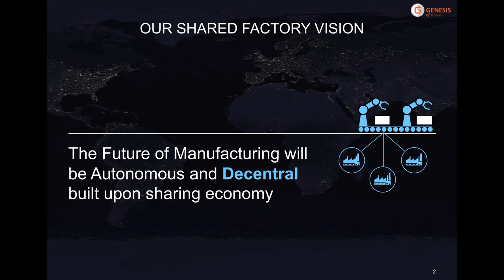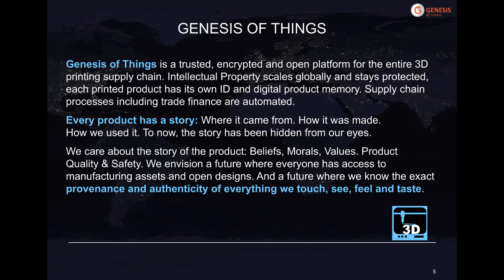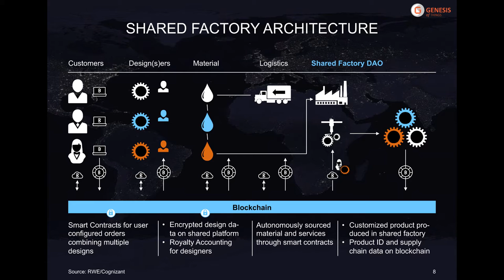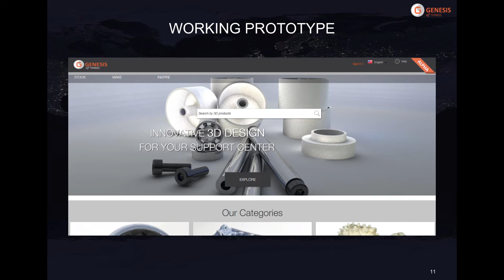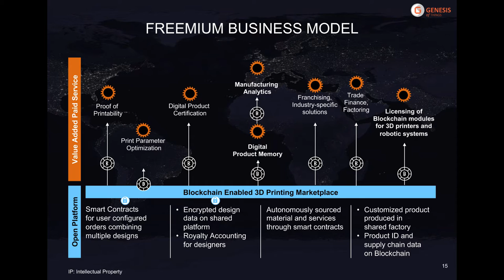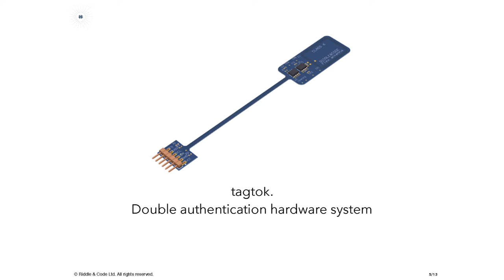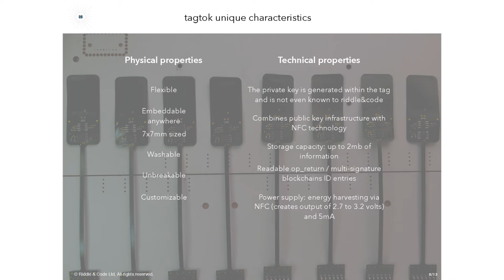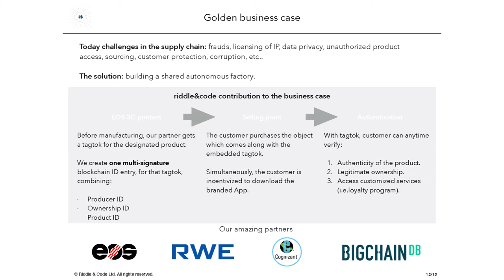London Ethereum Meetup [10/5/2016] : Genesis of Things – 3D Printers on Blockchain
Meetup Description:
We’d like to thank the London Ethereum Meetup event sponsors and organizers

Also a big thank you for the video recording and editing to Harry Barber

“Genesis of Things” – 3D Printers on Blockchain (RWE/ Innogy and Cognizant)"

Every product has a story.

• Where it came from.

• How it was used.

Until now, the story has been hidden from our eyes. But we should care about the story of each product.

• Beliefs, Morals, Values

• Product Quality & Safety

Genesis of Things envisions a future where anyone can easily design and create new products and we all know the exact provenance and authenticity of everything we touch, see, feel and taste. By doing this they will also solve a lot of the problems in today’s global supply chain.

We've split this into two separate presentations:

1) 3D printing on Blockchain, Burkhard Blechschmidt, Cognizant

2) Digital product memory and tagging of physical products  Alvaro Mier(Riddle and Code)